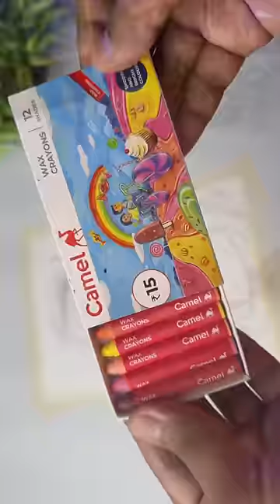Lord Shiva Drawing, 😍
in this video i show you How To draw lord shiva using  grid method. Step by step for Beginners .

paper - Brustro 300gsm
pencil - Apsara  2b,
Color-

Cover Tropic:-
How to draw outline of lord shiva
Drawing shiva
Mahashivratri drawing
Shivratri drawing
Mahashivratri drawing easy
Outline tutorial
Outline drawing